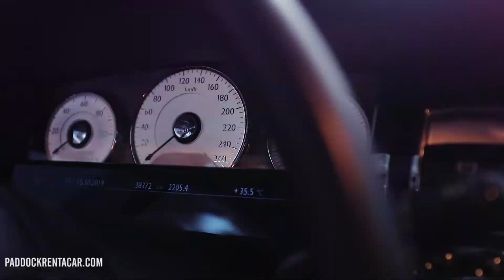Luxury cars of Dubai. Дорогие машины Дубая.